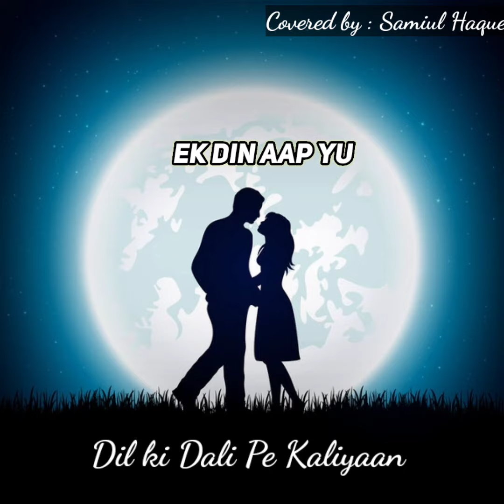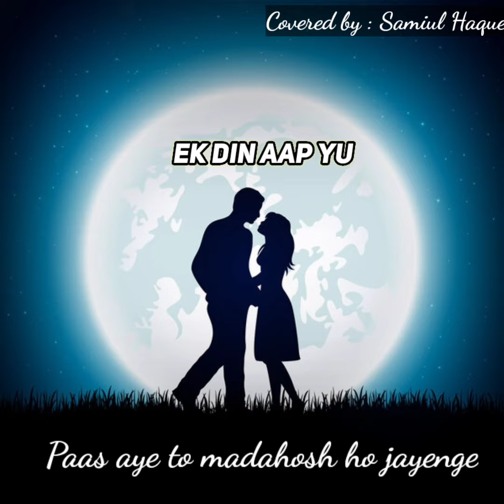Ekdin Aap Yu Humko Mil Zayenge (Short Cover) || Yes Boss || Covered by Samiul Haque